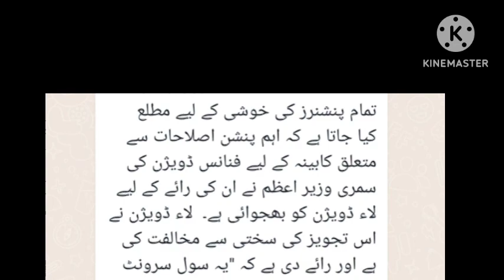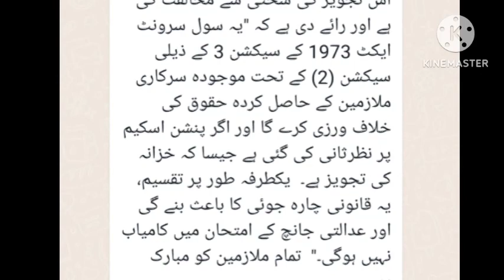October 31, 2023